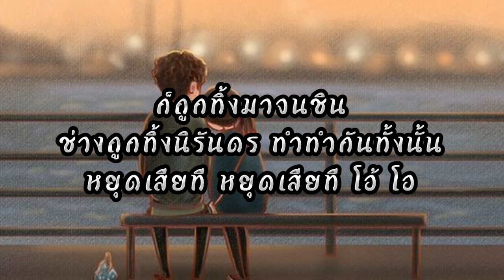จะรักซะให้บ้า-บ่าววี อาร์สยาม [เนื้อเพลง]